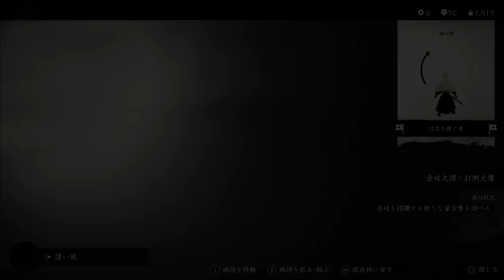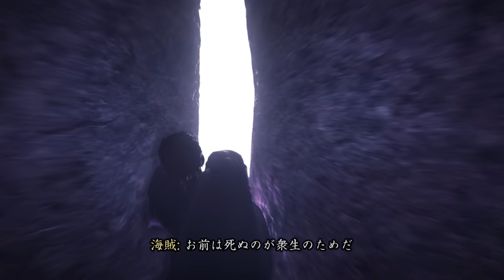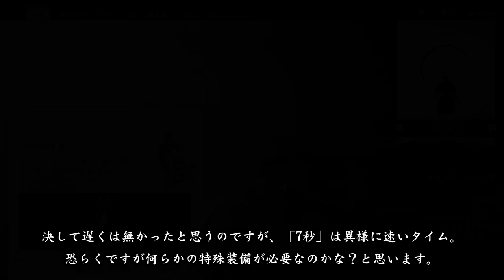#2【PS5/4K60fps】Ghost of Tsushima Director's Cut：「大鷹の呼び声」【最高難易度万死攻略】